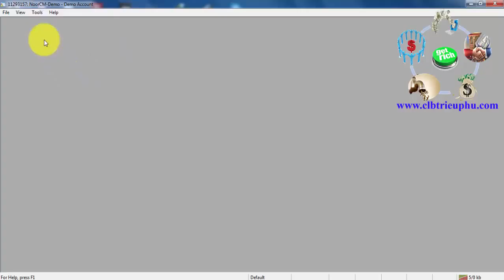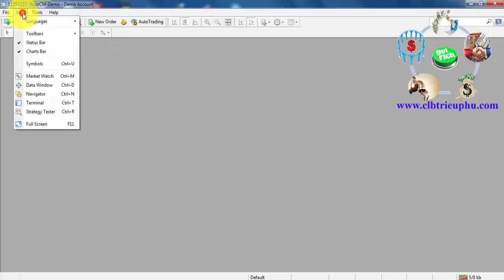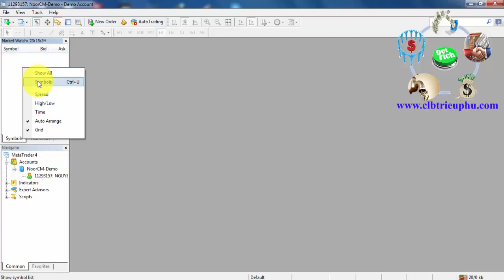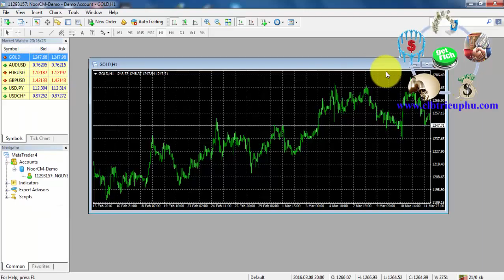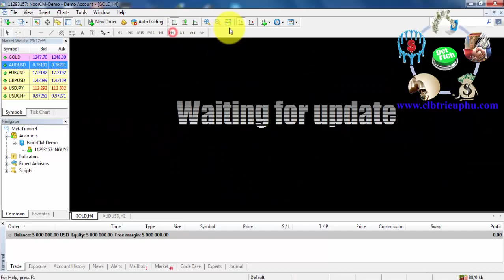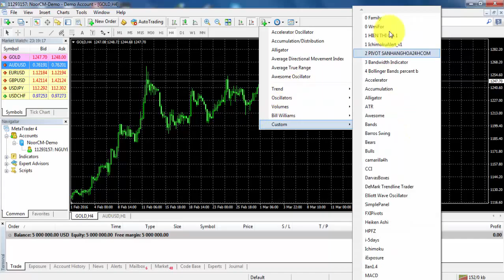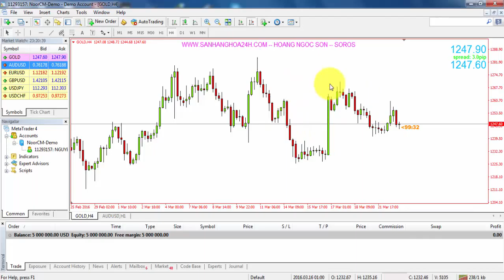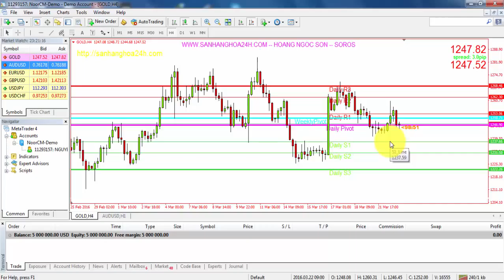Hướng Dẫn Sử dụng Chi Tiết Từ A - Z Phần Mềm MT4 Trong Giao Dịch Forex - Phần 1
►Giúp bạn có thể kiếm thu nhập bình quân trên 50USD/ngày :
XEM TRỌN BỘ DANH SÁCH PHÁT :
2. Review SÁCH KINH DOANH
3. [SƠN FOREX] - ĐÀO TẠO ĐẦU TƯ FOREX :
4. ĐẦU TƯ THÔNG MINH
5. Chiến Lược Giao Dịch Forex
6. Tư duy làm giàu